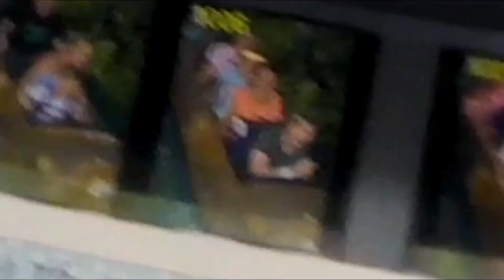i Liseberg: del 1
jag var i Liseberg i två dagar och hade jätte kul. del 1 btw